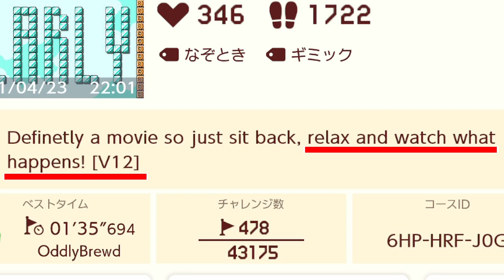【troll】人を悔しがらせる天才の騙しコースで大爆笑www マリオメーカー2